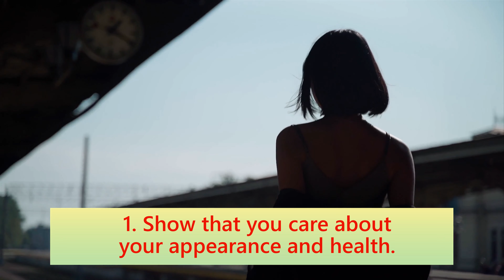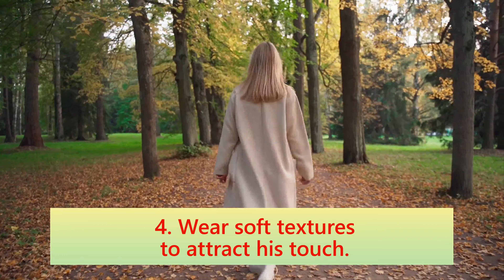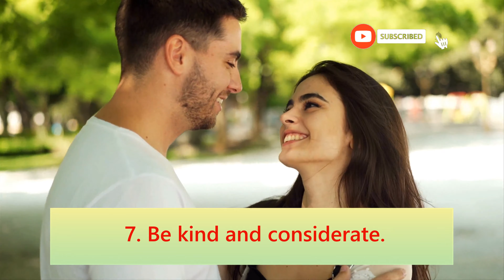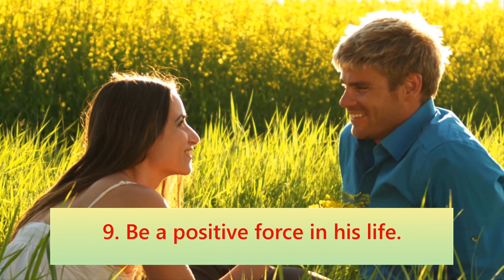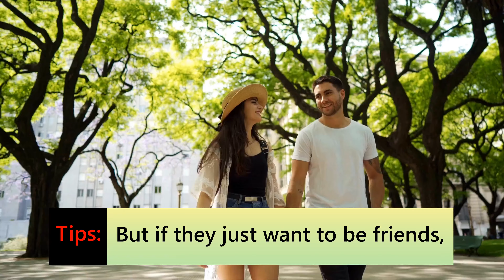12 Ways to Make a Man Fall in Love with You (It WORKS!!!) 💑♥️🌻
How to make a man fall in love with you?

You’ve met your dream guy and the early stages are going pretty well, but how can you be sure that he’s as head over heels for you as you are for him? If you’ve ever fallen hard for someone, you know the most frustrating thing about it can be trying to impress a guy and figuring out how to make a guy fall in love with you.

Check out this video for the answer!

It’s never just as easy as casting a magic spell to make it all go well, is it? Relationships take time, dedication, and a steady mix of patience to work out. After all, you’re trying to build a life with someone, and that’s no easy task. Want to be more successful in making your crust fall in love with you?

Follow these simple steps to make it work!